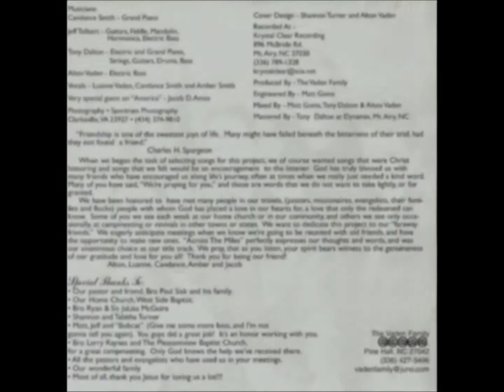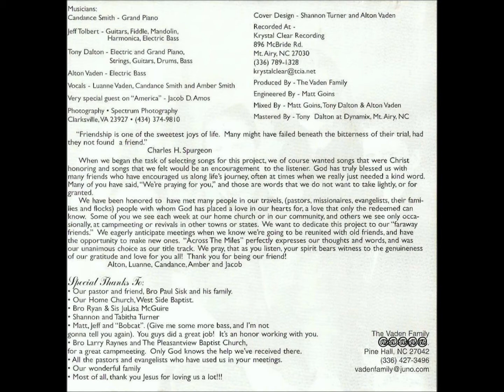"So Much the More" by The Vaden Family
So Much the More from CD project "Across the Miles" by the Vaden Family. We still get occasional request for our music, so feel free to download video or song in MP3 format. Recorded in Spring 2002.